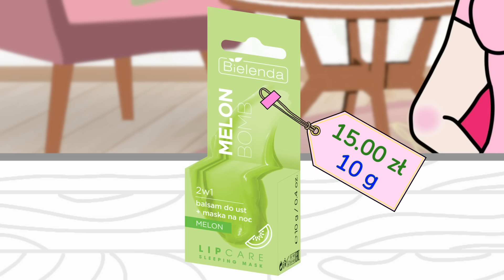TRIKI URODOWE - piękne włosy, skóra, usta / retinol, ceramidy | W Krainie Składów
Triki urodowe, czyli sposoby na piękne włosy, skórę i usta! A do tego składniki kosmetyków: retinol, ceramidy i… więcej! Jesienna pielęgnacja włosów i twarzy może być skuteczniejsza dzięki kilku radom i trikom wykorzystującym retinol czy ceramidy. Jest tu też najlepsza maseczka na rozszerzone pory, świetny krem na jesień czy coś, co poradzi sobie z suchą skórą!

Film powstał we współpracy z marką Veoli Botanica

♥♥♥Produkty z odcinka♥♥♥
→ Veoli Botanica - Aktywny krem przeciwzmarszczkowy na noc z retinalem 0,075% i kompleksem składników łagodzących POWER OF RETINAL
→ Veoli Botanica - Nawilżająco-odbudowujący tonik z ceramidami i kwasem hialuronowym BUILD ME UP
→ Veoli Botanica - Regenerująco-odbudowujący krem z ceramidami NP, AP i EOP, cholesterolem i kwasami tłuszczowymi CERAMIDE SKIN BARRIER
→ Veoli Botanica - Oczyszczająco-złuszczający żel do mycia ciała z 2% BioGenic Sallic-210 kapsułkowanym kwasem salicylowym i sokiem z aloesu SALIC HERO BODY

♥♥♥Rozdziały♥♥♥
00:00 wstęp
00:53 Jak zabezpieczyć włosy?
01:52 Jaki retinol wybrać?
05:21 Jak zadbać o pory skóry?
06:35 Jak zadbać o usta?
08:30 Jak radzić sobie z wypryskami na ciele?
09:39 Sposób na suche i gorące powietrze w pomieszczeniach.